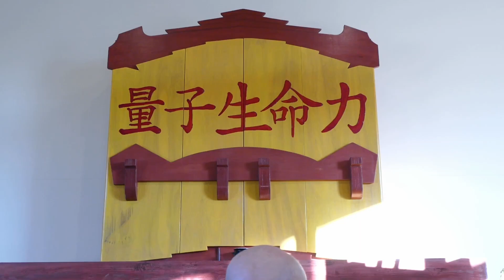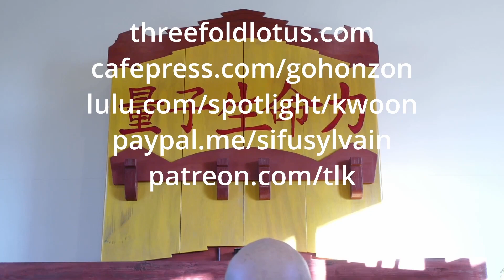DAIMOKU Essentials - part 34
Each of us is like a nation, a planet or sun. Our determination for enlightenment in pour daily life is so powerful as to radiate well beyond the bounds of our bodies and borders. With our awakening, so too does our environment.
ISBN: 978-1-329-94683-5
How to use this study resource :